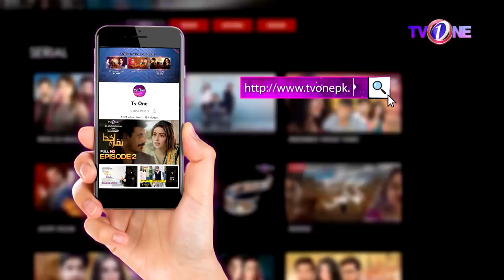The Mazedaar Show Season 3 | Tamasha Show Winner Umer Aalam With Aadi And Faizan | Full Show |TVONE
Saturday at 9:00 PM

Guests:
Umer Aalam

Senior Director :
Babar Quyyum

Producer : Naveed Bilakhia